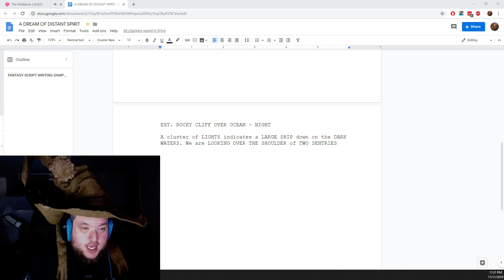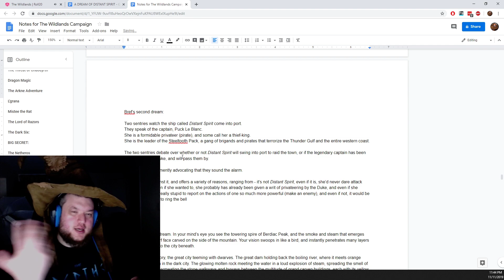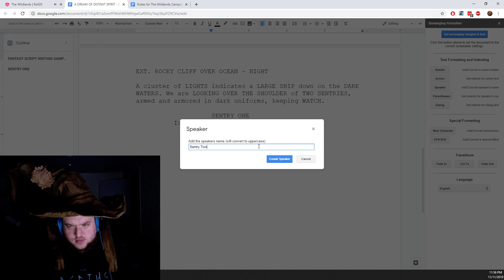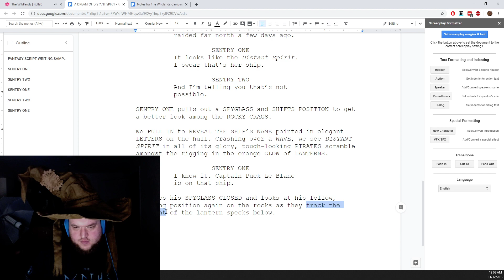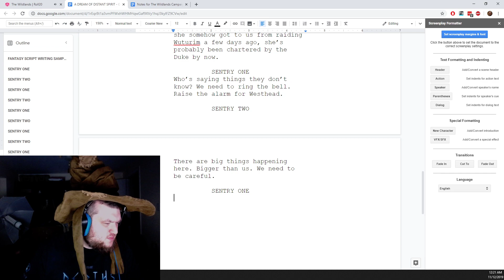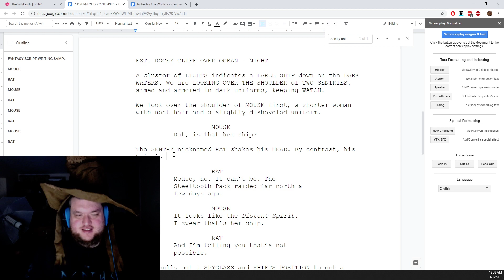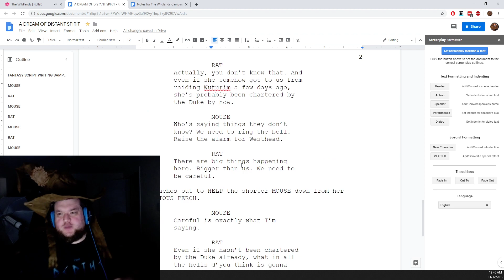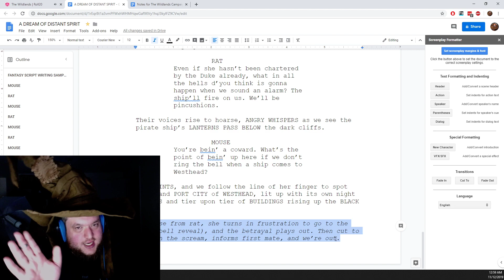A Dream of Distant Spirit - The Wildlands Campaign Prep - 11/11/2019